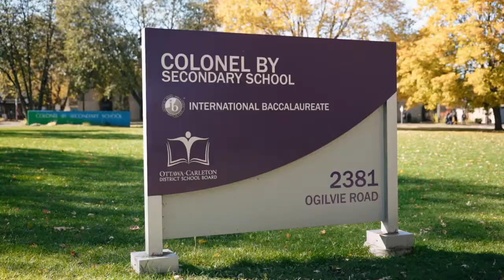Beacon Hill North and Community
Nestled right next to the beautiful Ottawa River